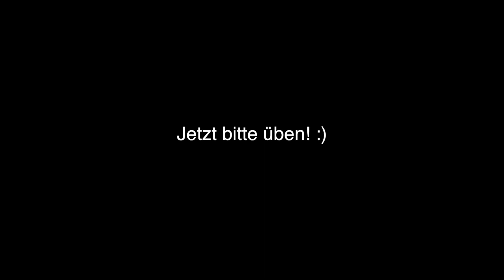Klavier lernen: Die fabelhafte Welt der Amelie - Teil 5